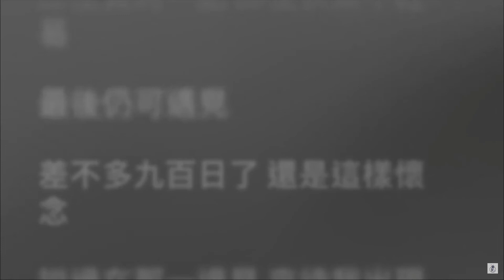C AllStar - 留下來的人cover